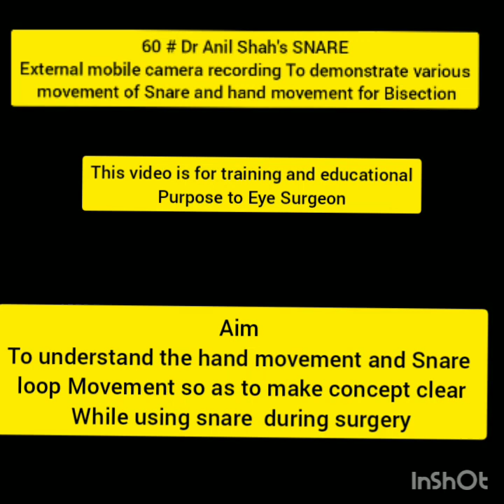61 # Dr Anil Shah's SNARE External Camera recording to demonstrate movement of Snare and hand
61 # Dr Anil Shah's SNARE
External Mobile Camera recording to demonstrate various movement of Snare and hand movement during Bisection

This video is for training and educational purpose to Eye Surgeon

My designed share is a small but versatile instrument which is uesd to bisect or trisect any garde of cataract including supra hard cataract.
Before actually using this instrument on patient it is better to undestand mechnism

In this video we have done extetnal mobile camera recording and given tips and shown the hand movement and snare movement .